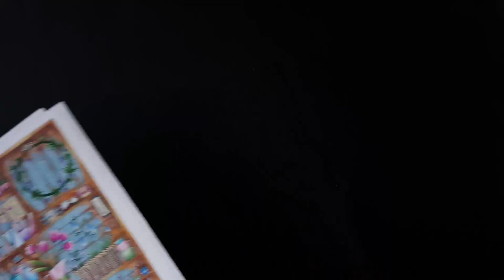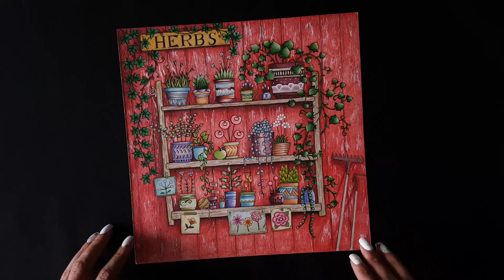Completed coloring pages finished in 2021 | "WORLD OF FLOWERS" by Johanna Basford | Prismacolor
I would like to share with you a flip through of my finished coloring pages during the last year of 2021. I'm still working on the World of Flowers coloring book by Johanna Basford. For each page in this video, you can find a tutorial on my channel.
So which is your favorite?